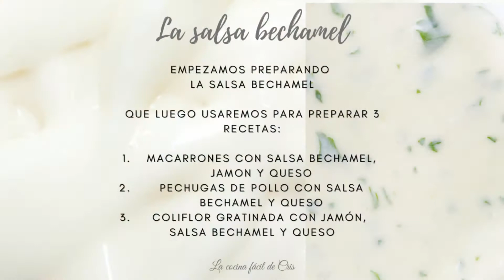1 Salsa Bechamel y 3 recetas deliciosas: macarrones, pechuga de pollo, coliflor con tocineta y queso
"La bechamel o besciamella, besamel, besamela o salsa blanca es una salsa, más bien espesa, cuyo origen se le atribuye a la cocina francesa e italiana. Se elabora añadiendo leche a un roux blanco (mantequilla y harina)."
En este video te presento la sencilla receta de la salsa Bechamel y 3 recetas en las que uso la Bechamel:

RECETA 1: Macarrones con jamón, salsa bechamel y queso
Ingredientes:
Macarrones, 500 gramos
Salsa Bechamel, 500 ml
Leche, 1/2 vaso
Queso Parmesano, 1 taza
Queso Mozzarella, 1 taza
Jamón de York, 1 taza
Perejil al gusto (opcional)

RECETA 2: Pechugas de pollo con queso y salsa bechamel
Ingredientes:
Pechuga de pollo, 2 medianas
Cebolla, 1 mediana
Ajoporro, 1 tallo pequeño
Ajo prensado, 3 dientes medianos
Orégano, 1 cucharadita
Perejil, 1 cucharada
Aceite de oliva, 2 cucharadas
Salsa Bechamel, 1 taza

RECETA : Coliflor gratinada ​con bechamel, tocineta y queso provolone
Ingredientes:
Coliflor, 1 de mediana a grande
Salsa Bechamel, 700 ml
Tocineta ahumada, 150 gramos
Cebolla, 1 mediana
Queso para gratinar, 120 gramos
Parmesano rallado, 1 cucharada
Sal al gusto
Pimienta recién molida al gusto